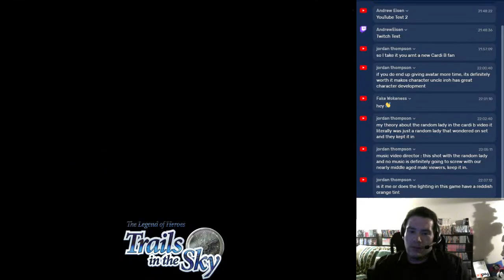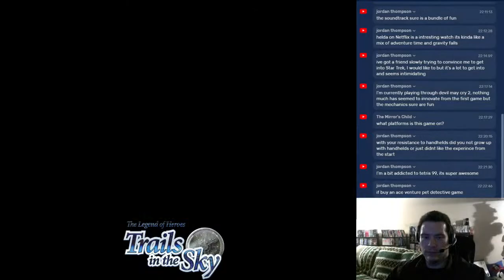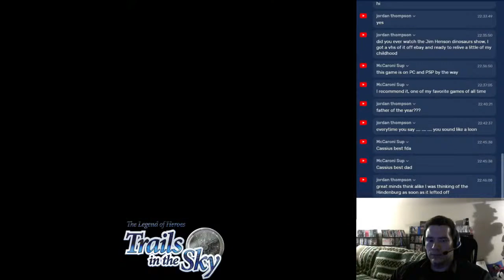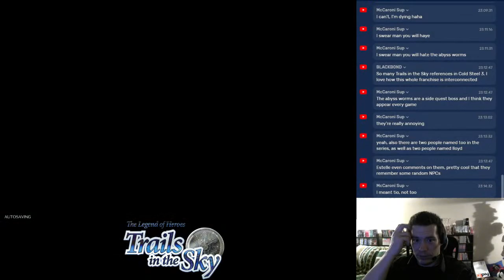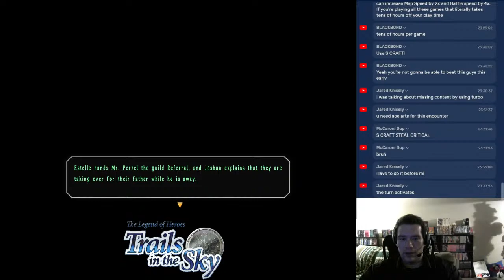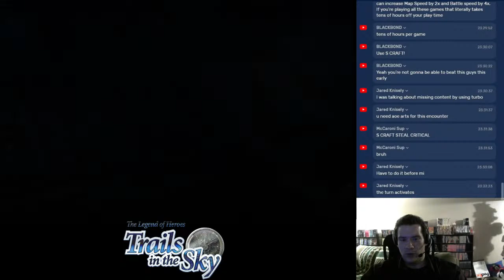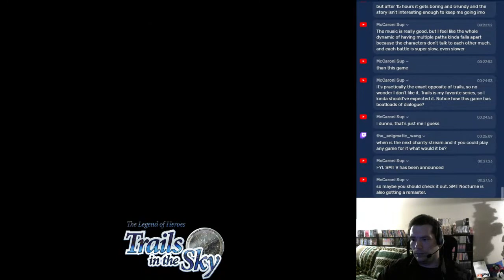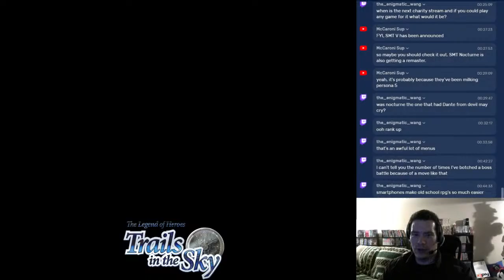Adventure At the Pretzel Farm - TRAILS IN THE SKY: Stream 2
I wanna play some more.

In this session:

-Dad is called out of town on business and leaves us with his side quests
-We save the Pretzel Farm from fluffy beasts!
-We complete a few side quests including finding a shiny rock, a mushroom, and fixing a lamp post.  We are heroes!

Molehill Mountain logo by Scott Hepting